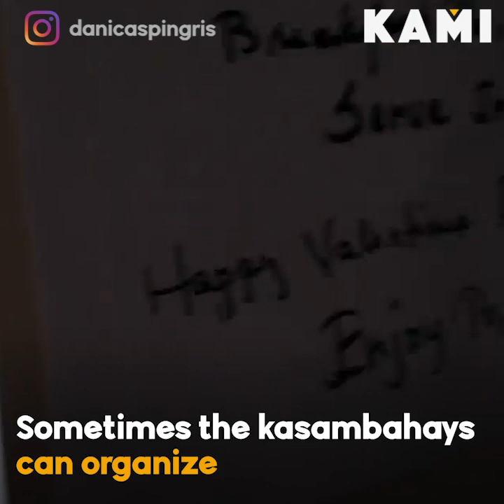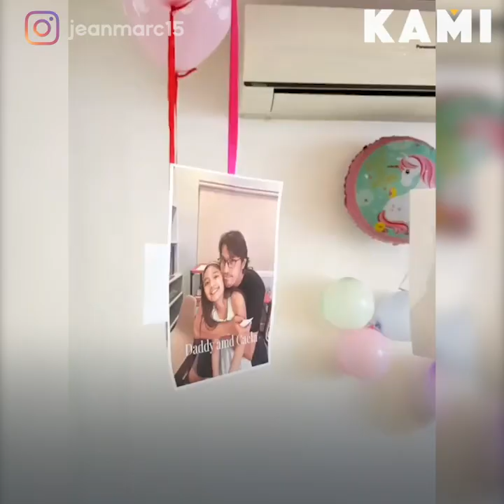Birthday gift from home angels | KAMI | Danica Sotto-Pingris was marvelled at the birthday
Danica Sotto-Pingris was marvelled at the birthday celebration her kasambahays organized for her daughter Caela